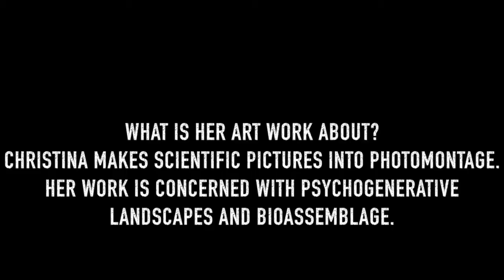Christina Mcphee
This video is about Christina Mcphee